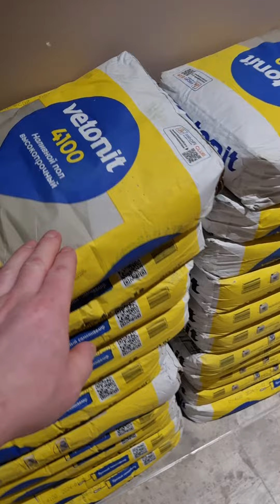Гидроизоляция и наливной пол.